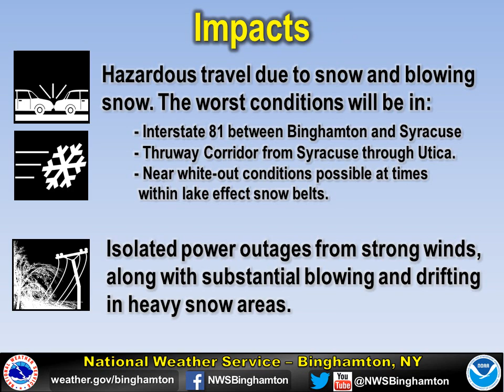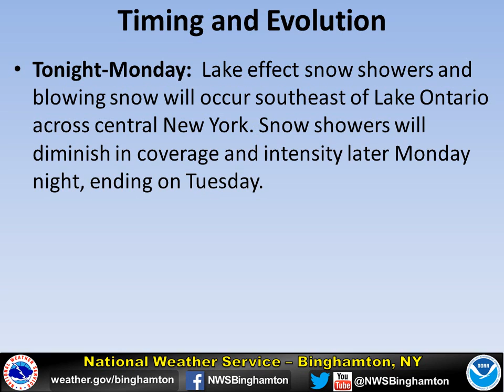NWS Binghamton Lake effect snow storm 9 PM forecast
The 9 PM 11/20/2016 lake effect snow forecast update.